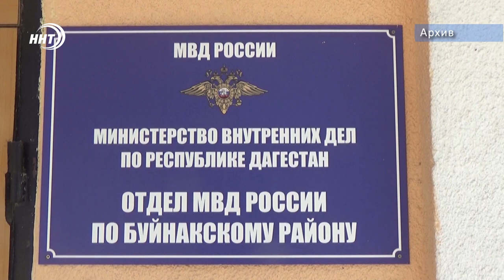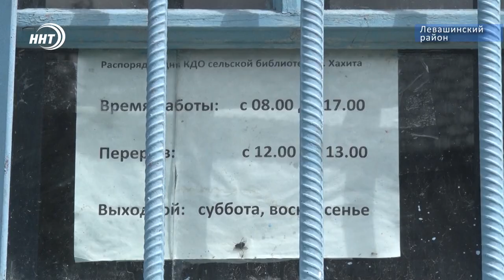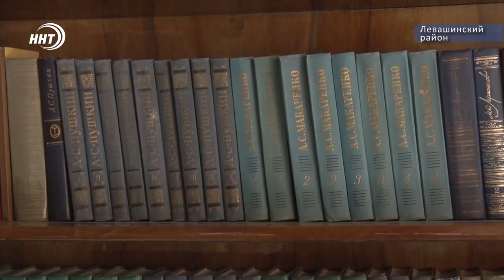Новости Дагестана за 27.08.2020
1.Больше года без спортзала и библиотеки. Жители села Хахита Левашинского района обратились к нам в редакцию с жалобой, ведь молодежи негде развиваться как физически, так и интеллектуально.

2. Новые пеналы и портфели. В преддверии нового учебного года МВД Республики проводит акцию «Помоги пойти учиться».

3.Третья попытка UFC организовать поединки. Шамиль Абдурахимов встретится с непобеждённым французом Сирилом Ганом на турнире UFC 20-го сентября в Лас-Вегасе.